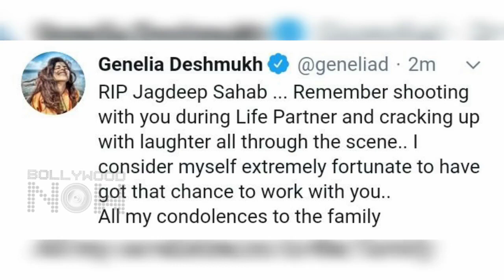actor Jagdeep dies at 81 in Mumbai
Veteran actor Jagdeep dies at 81 in Mumbai
Veteran actor Jagdeep, who immortalised the role of Soorma Bhopali in Sholay, passed away at 81 in Mumbai.

Jagdeep was best known for the role of Soorma Bhopali in Sholay.
Jagdeep will be laid to rest tomorrow at Shia Kabristan in Mumbai.
Jagdeep is survived by his sons Javed Jaffrey and Naved Jaffrey.
Veteran actor and Bollywood's favourite comedian Syed Ishtiaq Ahmed Jafri, better known by his stage name, Jagdeep, breathed his last today in Mumbai. He was 81.

Jagdeep passed away at his residence at 8:40 pm on July 8 due to age-related issues.

Jagdeep had been a part of several big Bollywood films through the 70s and the 80s and even through the 90s. He has been a part of more than 400 films in his career. He was known for his impeccable comic timing and electric screen presence.

He played the role of Soorma Bhopali in Sholay (1975), and went on to direct a film of the same name, Soorma Bhopali in 1988. He also played the titular role in the film. Apart from that, he was seen in films like Andaz Apna Apna, Brahmachari, Naagin, to name a few.

Jagdeep was born on March 29, 1939. He is survived by his sons Javed Jaffrey and Naved Jaffrey.

Reacting to the news of Jagdeep's death, Ajay Devgn tweeted, "Heard the sad news of Jagdeep Saab’s demise. Always enjoyed watching him on screen. He brought so much joy to the audience. My deepest condolences to Jaaved and all members of the family. Prayers for Jagdeep Saab’s soul (sic)."

Vishal Dadlani wrote, "Jagdeep Sa'ab is forever. I was 2 when I first saw Sholay and even at that age his character left an unforgettable impression. Love and strength to the entire family, especially my brothers @jaavedjaaferi @NavedJafri_BOO @MeezaanJ (sic)."

Mourning Jagdeep's death, Aftab Shivdasani tweeted, "RIP Jagdeep sahab. May your soul find its peace.. Heartfelt condolences to @jaavedjaaferi @NavedJafri_BOO and the entire family for this huge loss. Love and prayers. Broken heart (sic)."

Sharing a picture of Jagdeep, Johny Lever wrote, "My first film & the first time I ever faced the camera, was in the film yehrishtanatoote with the legend himself Jagdeep bhai. We will miss you...May his soul rest in peace Our prayers & deepest condolences to the family (sic)."

Jagdeep will always be fondly remembered by his fans for the laughs that he gave us.